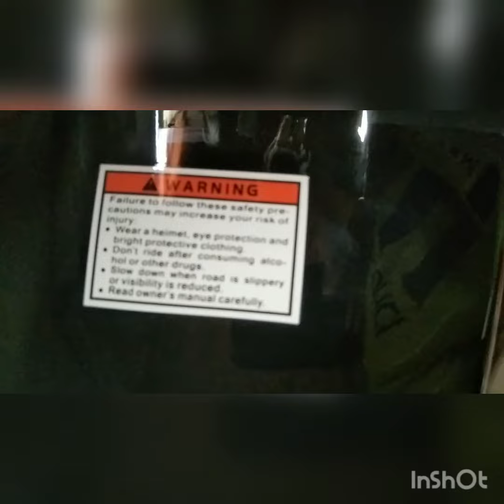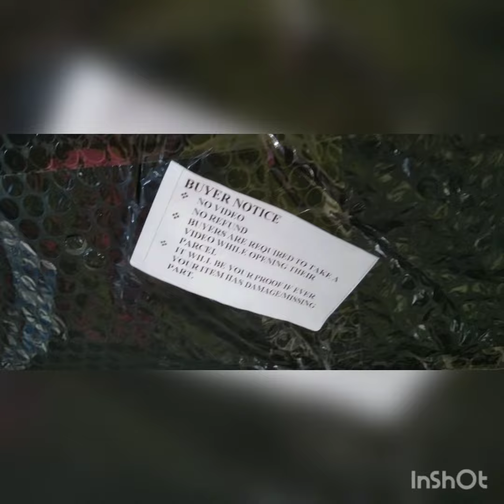CT-100 Tank Bajaj ll Unboxing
Created by